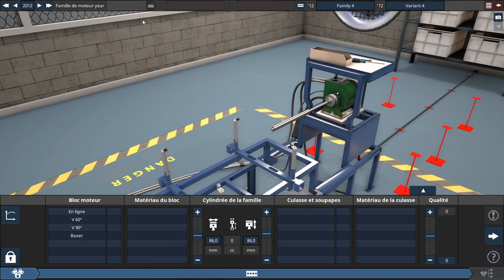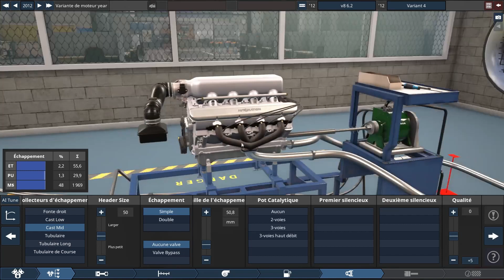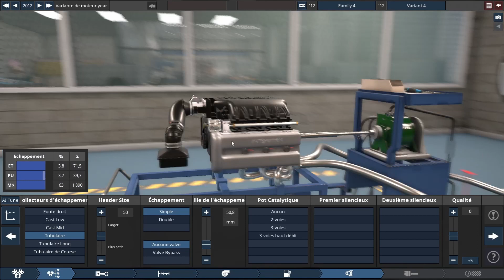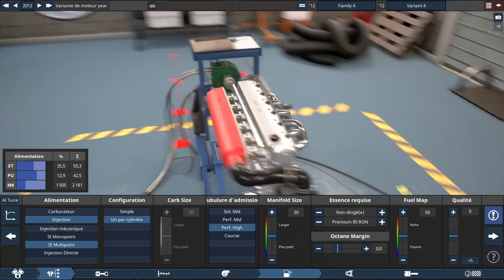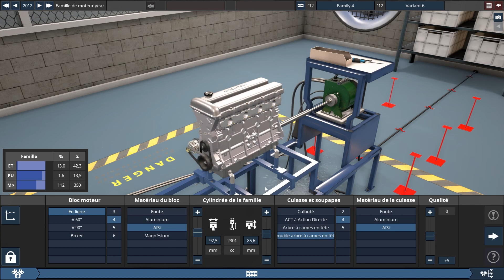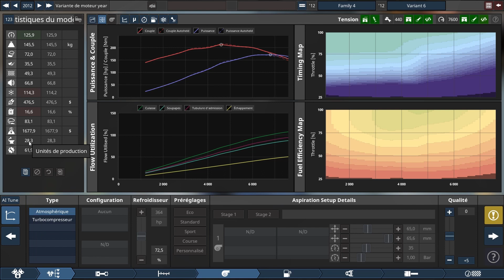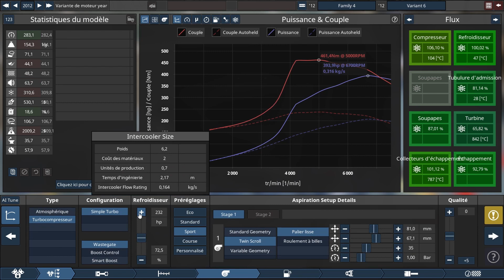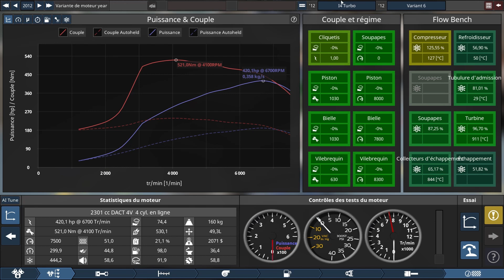Automation : comparaison I4 vs I6 vs V8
on profite de la mise a jour d'automation pour faire une comparaison de 3 types de moteurs qui coûtent à peu près le même prix, qui sont aussi complexes et rapide à concevoir.